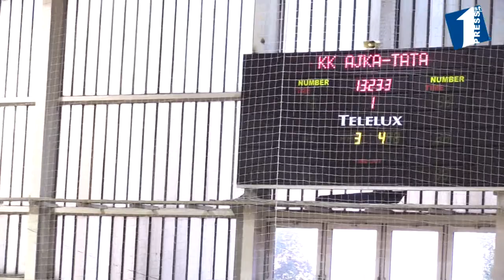LE BELIER-KK AJKA – TATAI AC 20-24(10-10)